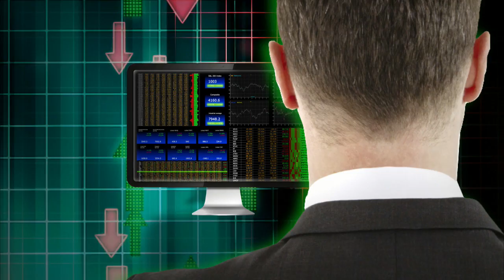Analysts’ Actions: Social Media Giant Twitter Is Downgraded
In Wednesday's Analysts' Actions, we highlight downgrades for Twitter (TWTR) and Procter & Gamble (PG) as well as an upgrade for Eli Lilly (LLY). Following Twitter's first quarter earnings miss, the company had its rating lowered to EQUALWEIGHT from OVERWEIGHT by analysts at Barclays. The social media giant's first quarter earnings results were accidentally released early late Tuesday. Twitter also issued a weak outlook for the second quarter. Barclays lowered its price target, and cited Twitter's decelerating. Procter & Gamble was also downgraded by analysts at Societe Generale. The firm no longer values the consumer goods company on a premium to its peers. Eli Lilly (LLY) was upgraded to BUY from NEUTRAL and had its price target raised by analysts at Citigroup. The firm increased its sales estimate for Lilly's heart disease drug. TheStreet's Kurumi Fukushima reports in New York.